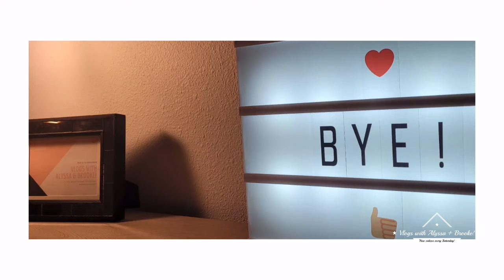Alyssa and Brooke | 2021